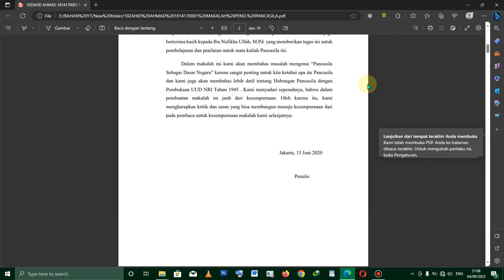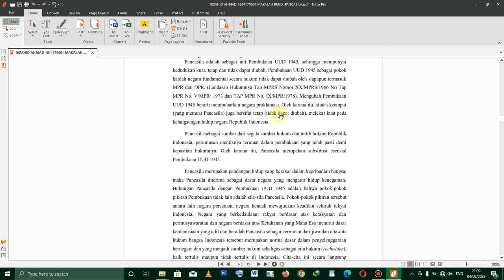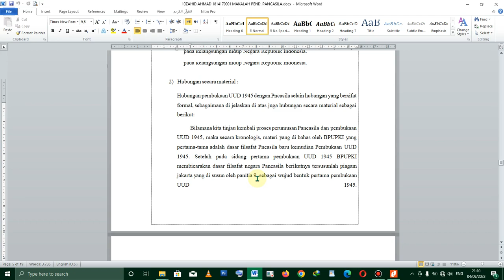Cara Konvert File PDF ke Ms Word dengan NITRO PRO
Cara Konvert File PDF ke Microsoft Word dengan NITRO Pro,
Cara Konvert File PDF ke Ms Word di aplikasi NITRO PRO,